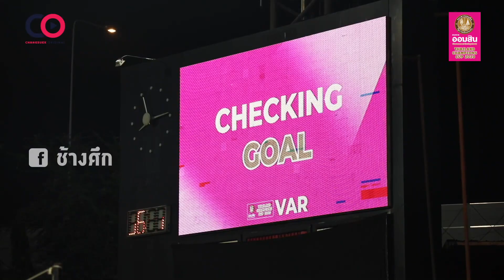บรรยากาศสุดมันในศึกแชมป์ชนแชมป์ | OMSIN THAILAND CHAMPIONS CUP 2020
นับเป็นอีกหนึ่งแมตช์แห่งความทรงจำที่ทุกคนตั้งตารอ กับศึกใหญ่เปิดหัวศักราชใหม่ของปี 2020 และนี่คือบรรยากาศ Matchday ในรายการออมสิน ไทยแลนด์ แชมเปียนส์ คัพ 2020 เรามาย้อนดูภาพความทรงจำที่เกิดขึ้นกันได้เลยครับ